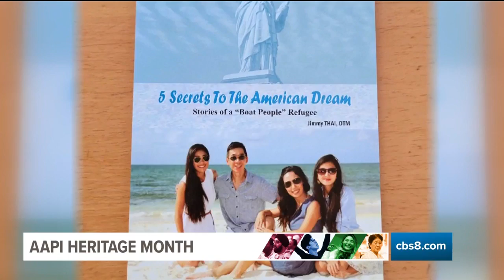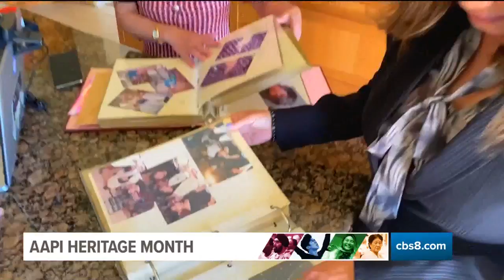KFMB-SD: AAPI Special: Feat. Jimmy Thai, Former San Diego Miramar College Employee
KFMB-SD, May 30, 2022, 11:22 a.m.